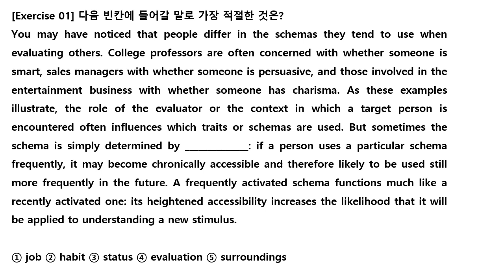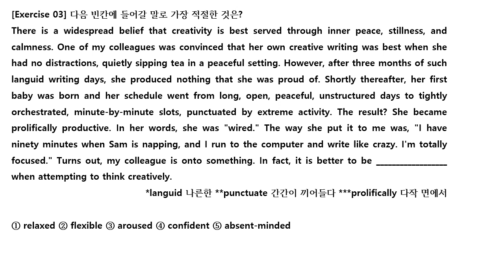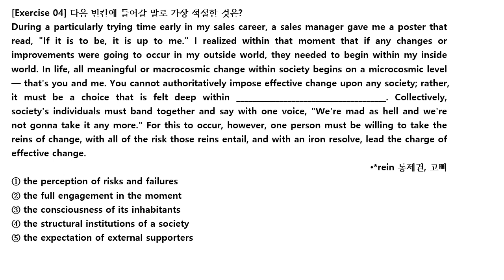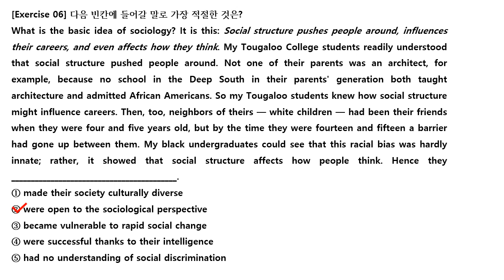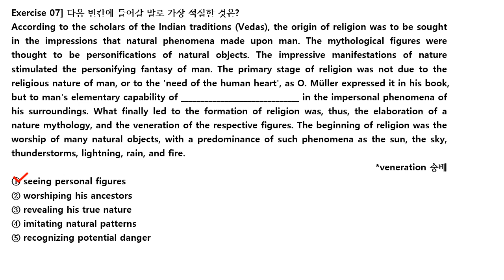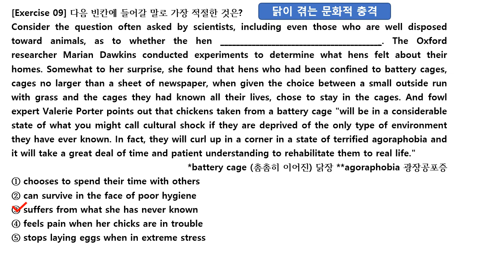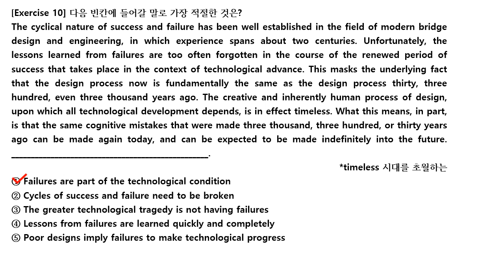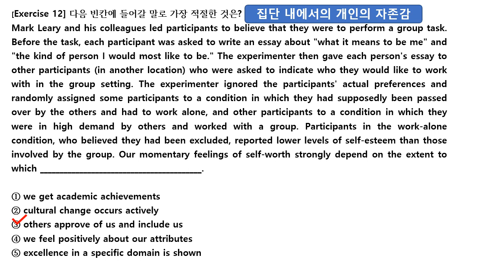2021 EBS 수능특강 12강 직청직해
2021 EBS 수능특강 12강 직청직해